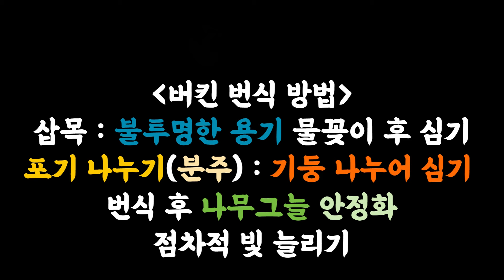버킨 번식 방법 꿀팁! 포기 나누기(분주)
안녕하세요
엉클플랜트에 엉클 서종관입니다

이번 영상은 필로덴드론 버킨 번식 방법입니다

번식은 삽목과 분주(포기나누기) 등으로 가능하며
가정에서 쉽게 하실 수 있는 번식 방법으로는 포기 나누기를 추천드립니다
삽목은 발근제가 없는 가정에서는 불투명한 용기에 물꽂이 한 후 발근을 보시고 젖은 흙에 심어주세요
포기 나누기는 건강하게 성장한 식물의 기둥이 나누어져 성장하게 되면
그것을 분리하여 성장시키는 방법으로 가장 안정적인 방법이 되겠습니다
건강하게 성장한 뿌리 부분이 보이시나요??
이 부분을 흙에 심어주실 때는 위아래로 흔들어가며 손이나 도구를 이용해 찔러주면서 심어주시는 것이 좋습니다
뿌리 사이사이에 흙이 들어가 충분한 양분과 수분의 공급이 가능해집니다
도구를 이용해 흙을 찌르면 식물이 고정되고 쉽게 흔들리지 않습니다
포기 나누기 후에는 나무 그늘과 같은 환경에서 안정화 시키신 후 점차적으로 빛을 늘려주시기 바랍니다

여러분의 삶에 안녕과 건강을 바랍니다.

감사합니다~^^